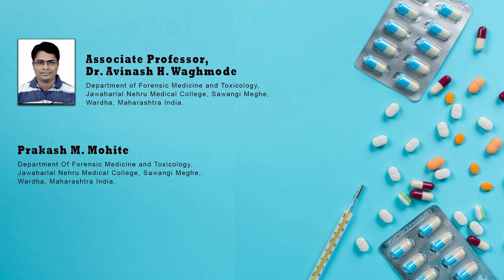Pattern of Head Injury Cases Admitted at Tertiary Care Centre in Central India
Pattern of Head Injury Cases Admitted at Tertiary Care Centre in Central India: A Cross Sectional Study